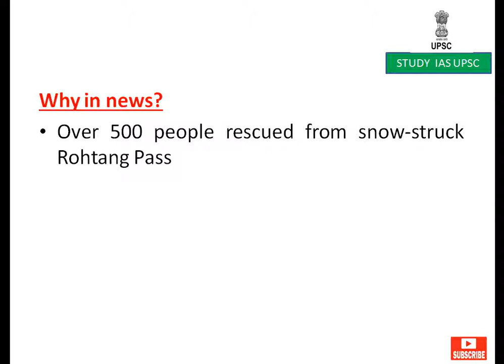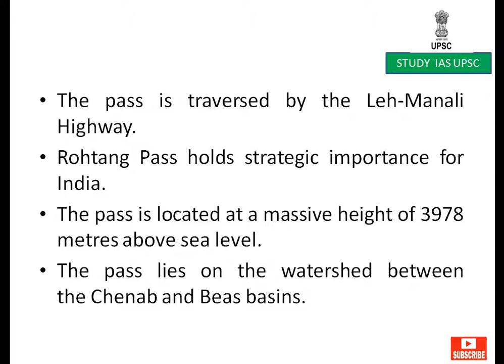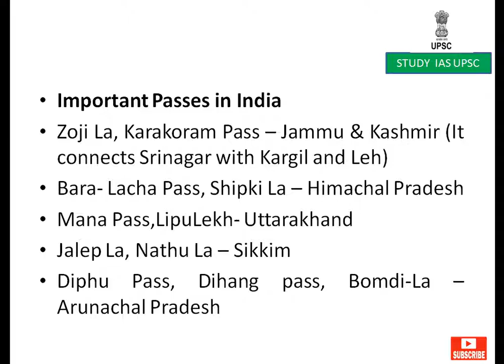Rohtang pass For UPSC/SSC/SBI/RBI/IBPS/RAILWAYS/PCS/OAS/CDS/CAPF